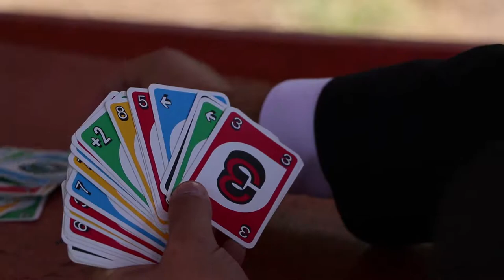Love Story - Sten & Ester